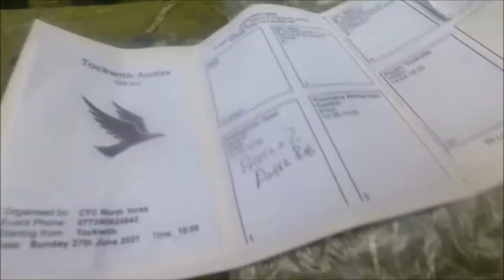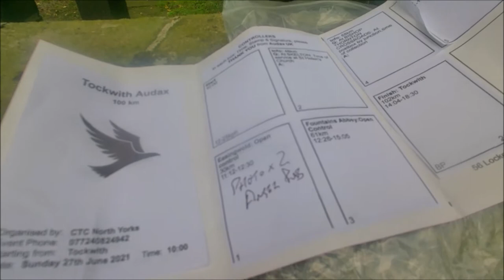Vlog 46 Tockwith Audax 2021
A Sunday Audax bicycle ride called the Tockwith 100, A ride in North Yorkshire going through Easingwold, Ripon, Boroughbridge, which also through Studley Royal Deer Park up a long hill into Fountains Abbey Visitors centre for a sandwhich and crisps.